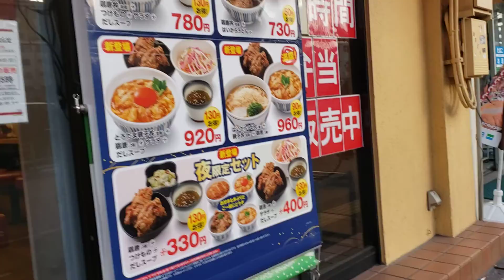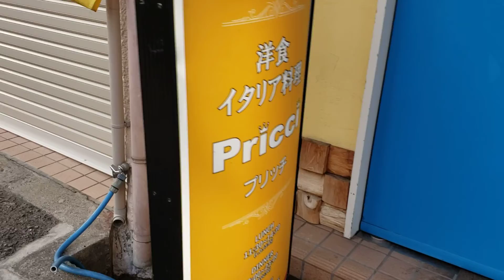March 5th take a walk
nothing going on. got groceries with the wife.